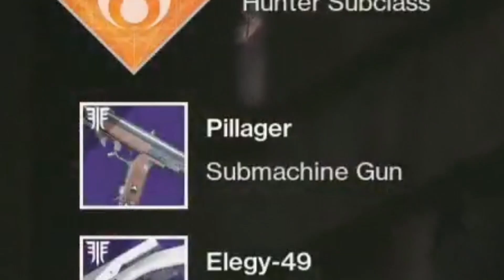3 Headed Cerberus Challenge in TRIALS (ft. MpEdits & ZkMushroom) | Flawless Attempt.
The 3 headed cerberus challenge is here! I explain whats going down in the the beginning of the video. This challenge was super fun and we were surprised how strong it was in certain matches. Unfortunately we lost our final win for the lighthouse to a cheater. Either way, we ended with some insanely funny clutch moments. Enjoy.

❈ Use code "FROST" for a DUSCOUNT on Evolve PCs ❈